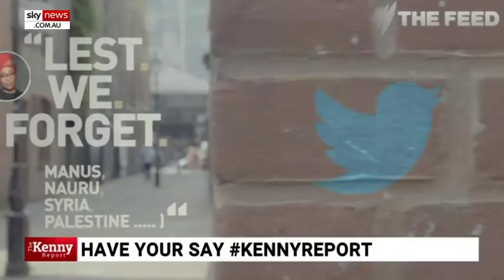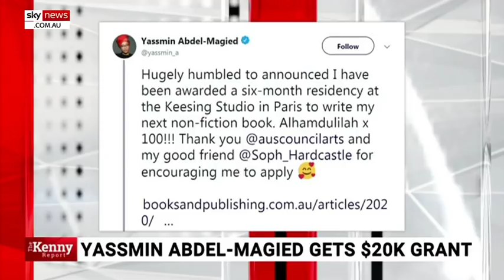ABC Journo who 'criticised' and 'fled' Australia is 'not above' taking taxpayer's money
Sky News host Chris Kenny says although former ABC broadcaster Yassmin Abdel-Magied has “criticized Australia and fled the country,” she is not “above taking money” from Australian taxpayers.